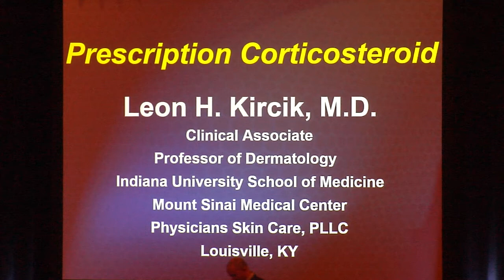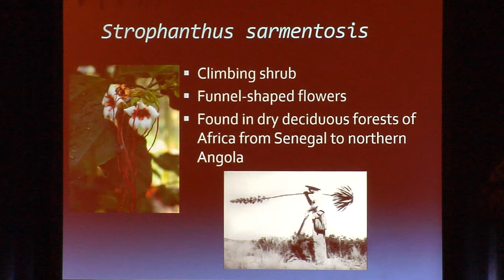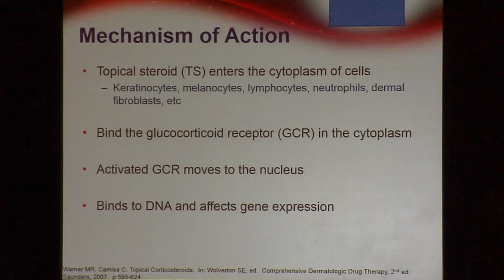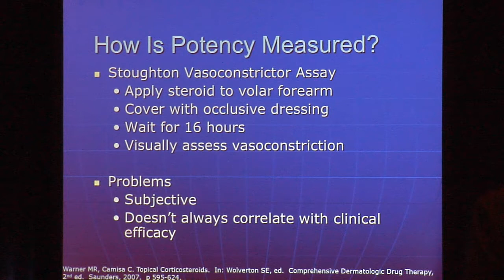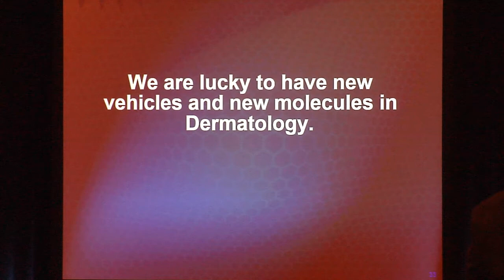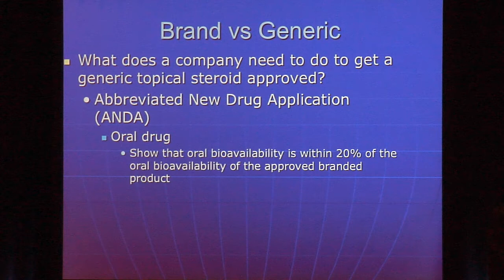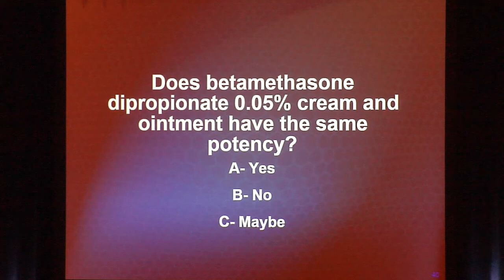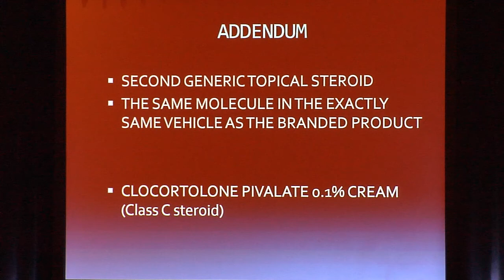Prescription Corticosteroids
This presentation reviews the history of topical corticosteroids and looks at how they are currently used in dermatology practice.